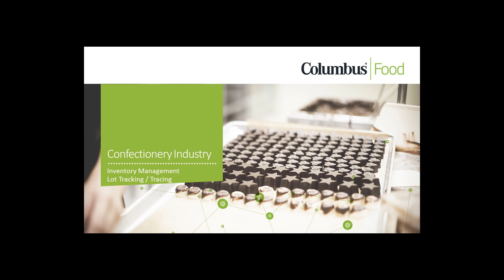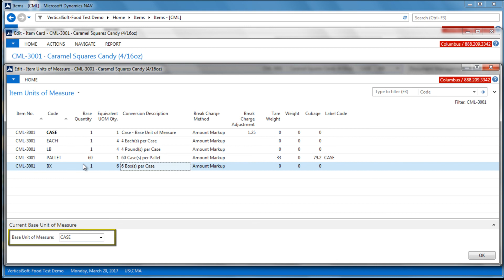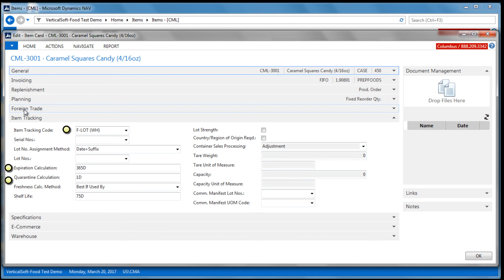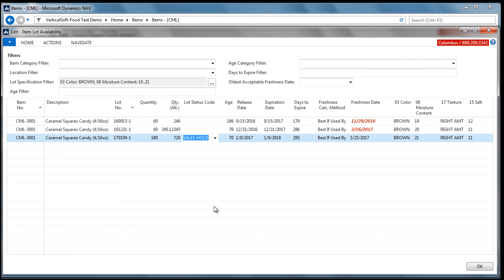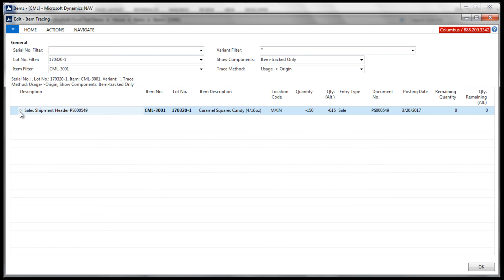Columbus Food ERP for the Confectionery Industry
Columbus Food's key functionality built in to Microsoft Dynamics NAV specifically for companies in the Candy and Confectionery industry. This short demo highlights the key inventory attributes including Dual Units of Measure & Fixed/Catch Weights, Item/Lot Attributes, and Item/Lot Tracking/Tracing.